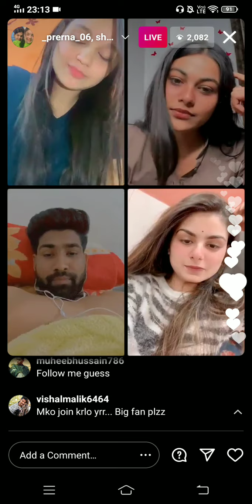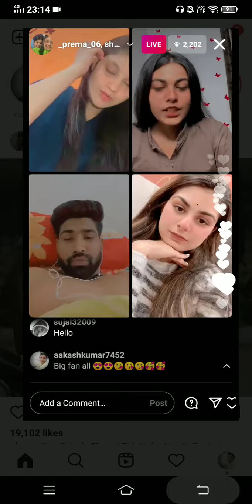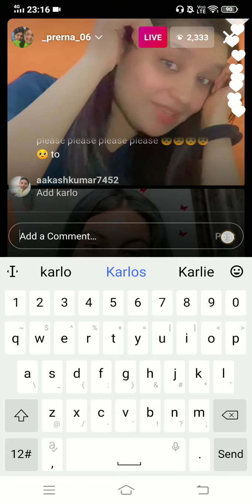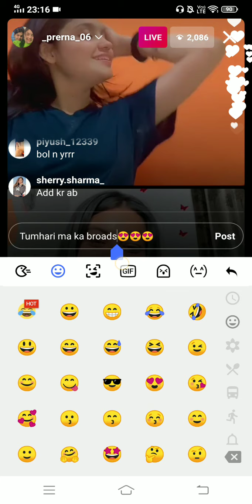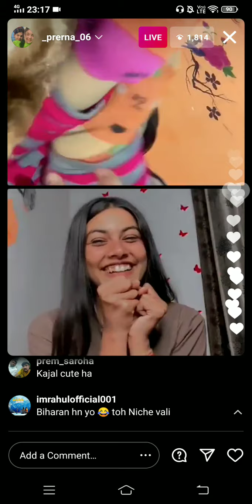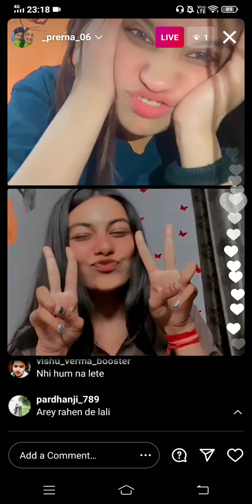full bakchodi silent 😍😍😍😍